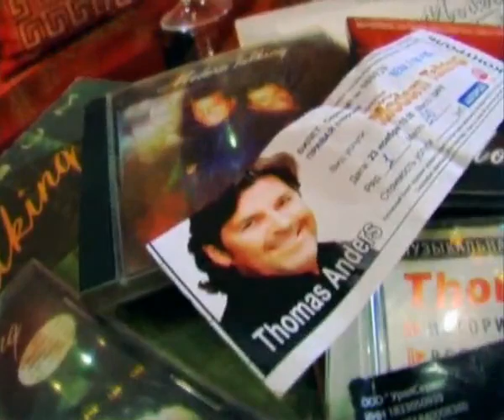Жорж Павленко. Томас Андерс Навсегда !